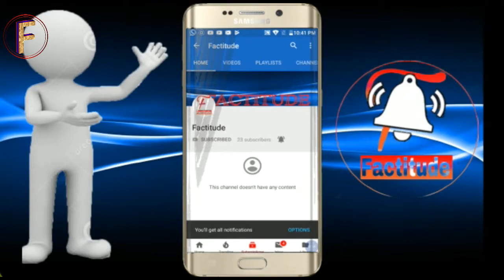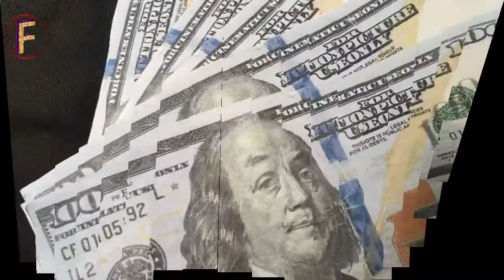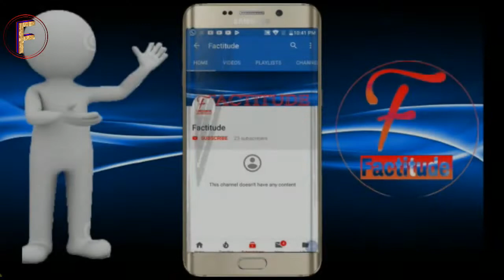Best intelligence agencies of Pakistan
پاکستان کی بہترین خفیہ ایجنسیاں

In this video we tell you about the powerful intelligence agencies of the Pakistan who worked in Pakistan